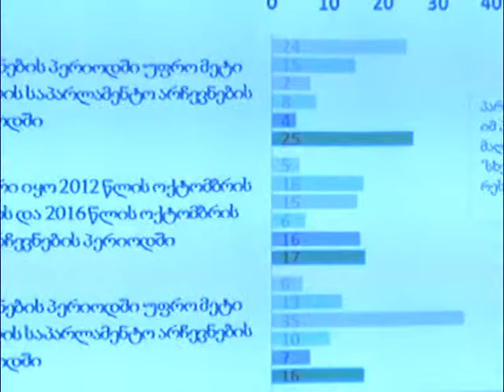NDI დღეს კვლევის პოლიტიკური ნაწილის პრეზენტაცია გამართა